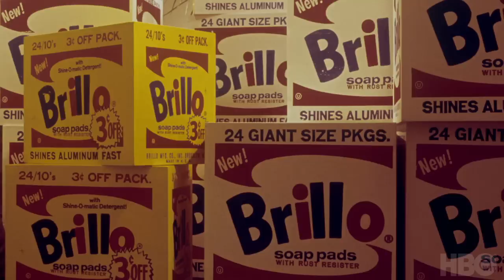Brillo Box (3¢ off) - Trailer (HBO Documentary Films)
From the supermarket to the art market, follow the path of one Brillo Box as it makes its way from one New York famil's living room, to the global art scene.

Brillo Box (3¢ off) premieres August 7 on HBO.